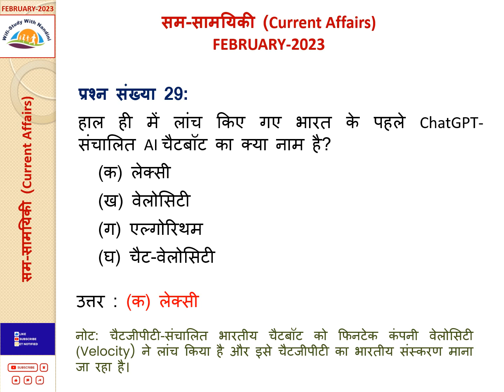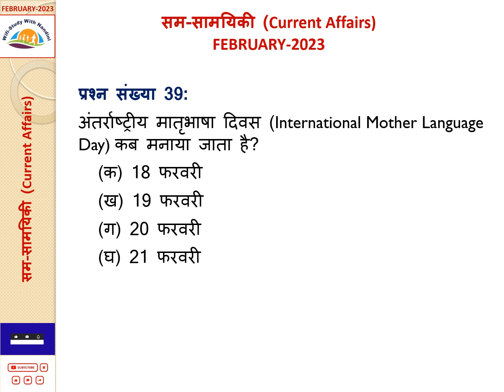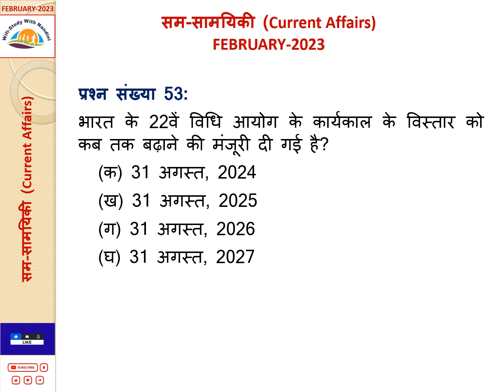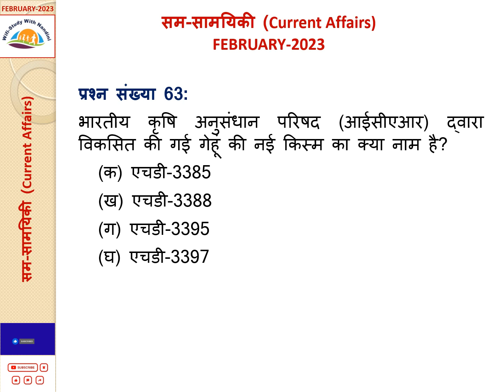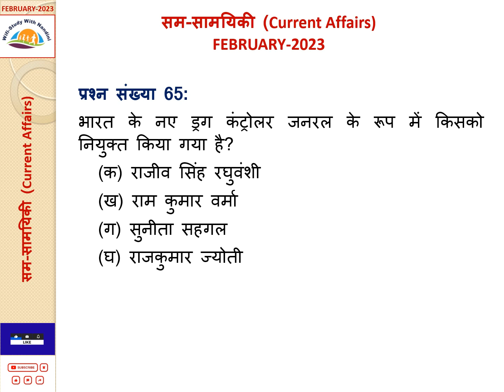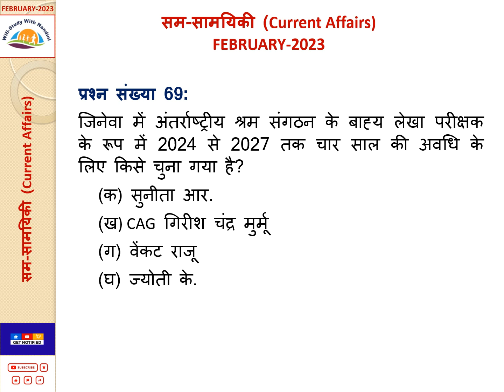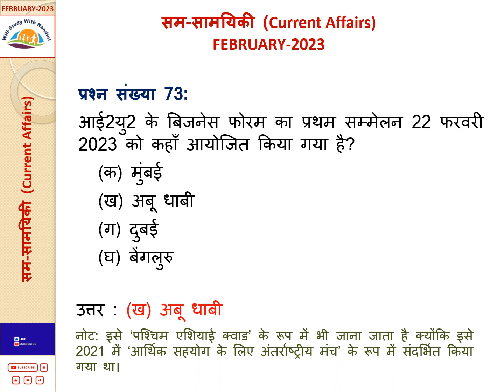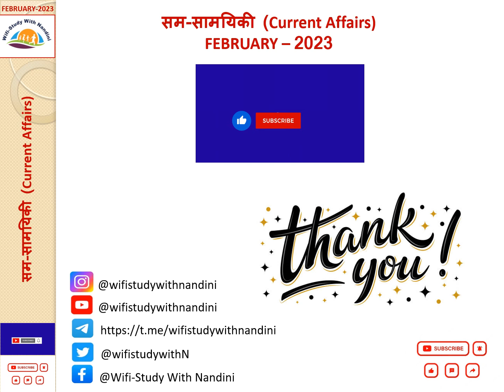MCQs (बहु-विकल्पीय प्रश्नोत्तर) - February 2023 - Current Affairs - सम-सामयिकी (Part-4)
इसम-सामयिकी (current affairs) के लिंक भी नीचे दिए गए हैं।

धन्यवाद।